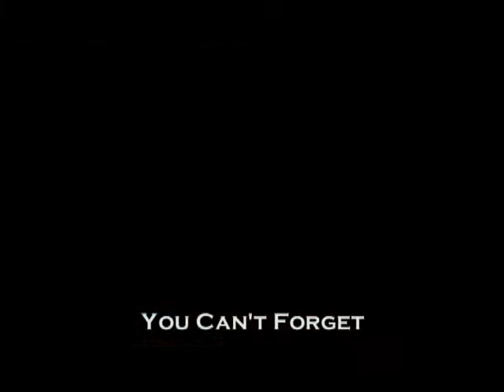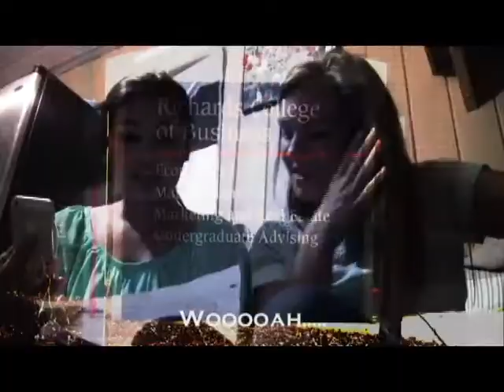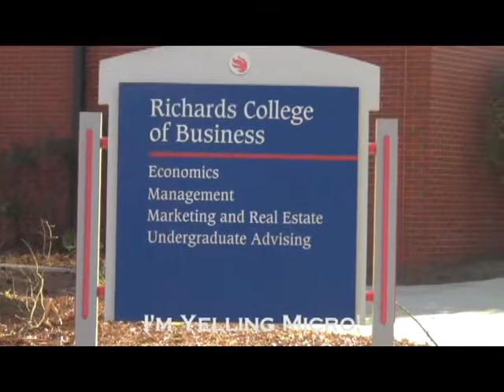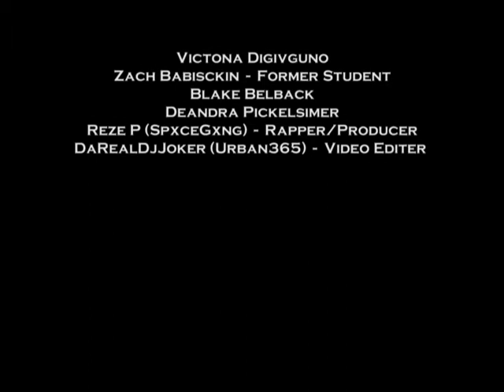GroupV07 TimberRemix Spring2014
Economic Music Video Parody for Spring 2014